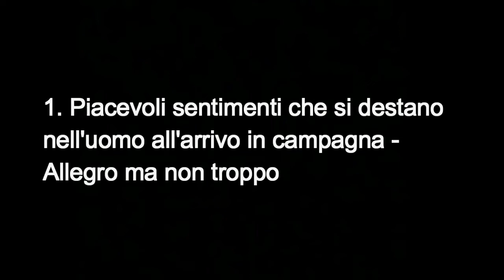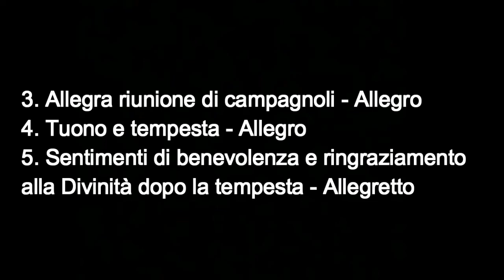L. V. Beethoven - Sinfonia op. 68 "Pastorale" (après C. Czerny) per pianoforte a quattro mani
I pianisti ravennati Lorenzo Grossi e Marco Santià eseguono la Sinfonia op. 68 "Pastorale" di L. V. Beethoven nella trascrizione di C. Czerny per Asolo Musica Veneto Musica, rendendo omaggio al Compositore in occasione dei 250 anni dalla nascita.

1. Piacevoli sentimenti che si destano nell'uomo all'arrivo in campagna - Allegro ma non troppo
2. Scena al ruscello - Andante molto mosso
3. Allegra riunione di campagnoli - Allegro
4. Tuono e tempesta - Allegro
5. Sentimenti di benevolenza e ringraziamento alla Divinità dopo la tempesta - Allegretto

Questo concerto è volto a ripristinare la pratica della diffusione del repertorio sinfonico al pianoforte, tipico dell'ottocento, che prevedeva l'esecuzione di una o più sinfonie nella dimensione privata di casa propria o dei salotti per pochi intimi, fino alle sale da concerto non sufficientemente capienti ed attrezzate per accogliere un'orchestra.

I brani sinfonici in questione venivano rielaborati prevalentemente per pianoforte a quattro mani da autori coevi a Beethoven o suoi allievi (uno su tutti Carl Czerny, che ha curato la trascrizione di cinque celeberrime sinfonie del titano di Bonn: l'Eroica, la Quinta, la Pastorale, la Settima e la Nona).

Foto di copertina ritraente Marco Santià: Giuseppe Piras